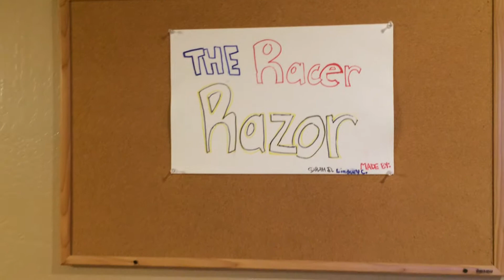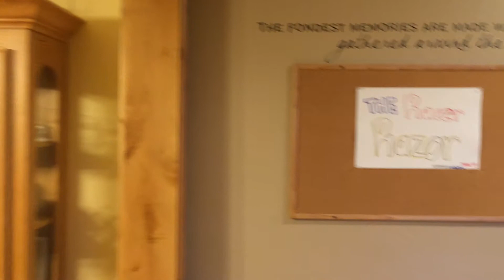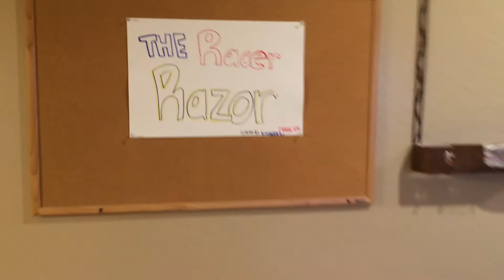Racer Razor Invention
Lindsey and Sarah--   Young Inventors